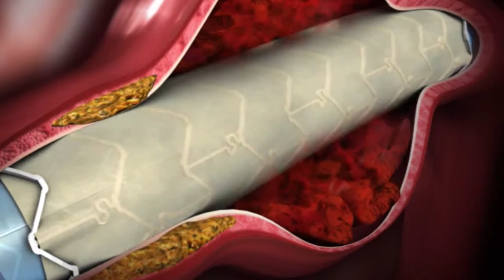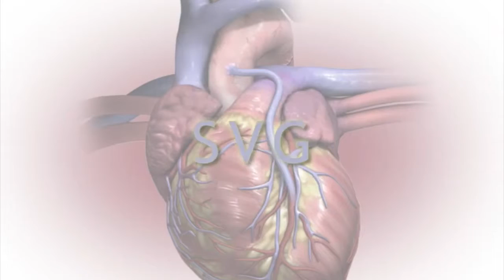Amnis Therapeutics AneugraftDx